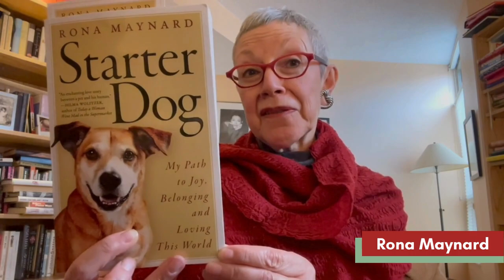Cozy Fest 2023 - Trailer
It's back! The second annual edition of All Lit Up's Cozy Fest is coming to a screen size of your choosing this December 4, 2023. Cozy Fest is an all-virtual, on-demand literary festival where our authors read from the coziest places they can find: in front of fireplaces, in their (temperate) backyards, and even some surprises you'll see along the way.

You're encouraged to find your own cozy spot to enjoy these readings, either all at once or over the course of the festival. It's the perfect antidote to cold days and busy holiday goings-on.

Who's on the roster for Cozy Fest 2023?
Marion Agnew, Making Up the Gods (Fiction, Latitude 46 Publishing)
Raye Anderson, Sing a Song of Summer (Crime/Mystery, Signature Editions)
Gary Barwin, Imagining Imagining (Essays, Wolsak & Wynn)
Ali Bryan, Coq (Ficiton, Freehand Books)
Mary-Colin Chisholm, Half-Cracked: The Legend of Sissy Mary (Drama, Playwrights Canada Press)
Hejsa & Alie Christensen, Stealing John Hancock (Thriller, Turnstone Press)
Kristen Da Silva, Where You Are (Drama, Scirocco Drama/Shillingford Publishing)
Markus Harwood-Jones, The Haunting of Adrian Yates (Queer YA Fiction, Metonymy Press)
Keiko Honda, Accidental Blooms (Memoir, Caitlin Press)
Nancy Hundal, Stazy and the Magic List (Middle Grade Fiction, Rebel Mountain Press)
Chris Kuriata, Sacrifice of the Sisters Lot (Fiction, Palimpsest Press)
Rona Maynard, Starter Dog (Memoir, ECW Press)
Sheila O’Neill, Suliewey (YA Historical Fiction, Breakwater Books)
Emily Osborne, Safety Razor (Poetry, Gordon Hill Press)
Tarah Schwartz, Can't Help Falling (Memoir, Linda Leith Publishing)
Hana Shafi, People You Know, Places You've Been (Poetry, Book*hug Press)
Mitchell Toews, Pinching Zwieback (Short Stories, At Bay Press)
Bill Waiser, Gordie's Skate (Children's biography, Thistledown Press)

See you December 4, 2023 for the premiere of Cozy Fest!